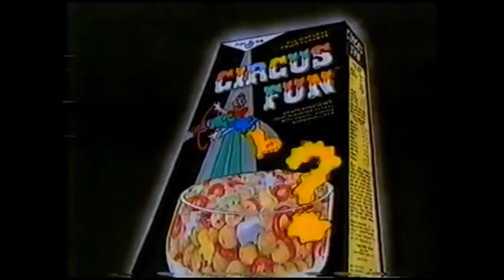Group Therapy Tv: That Gatekeeping Episode part 1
Paul and Brandon talk about Gatekeeping in Geekdom and more